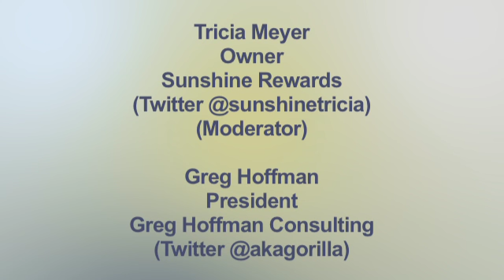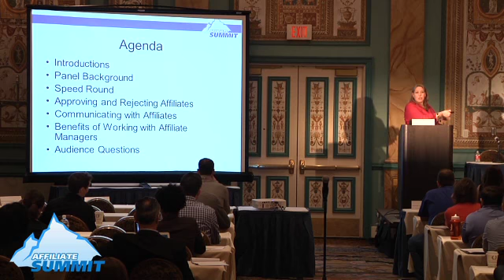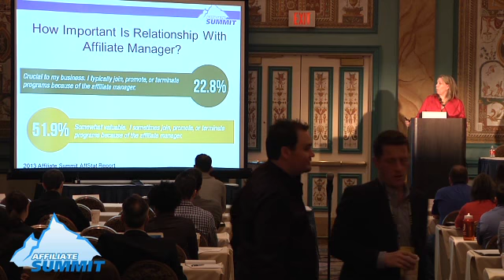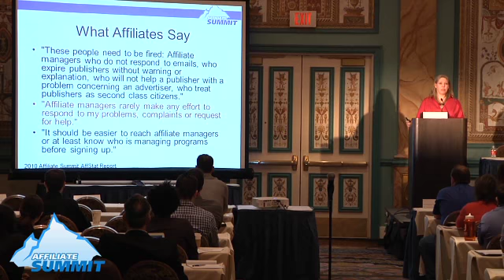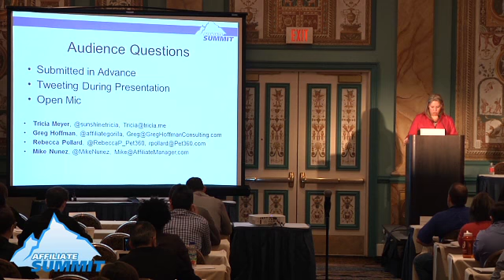Grill the Affiliate Manager: Questions You Want Answered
This was a conference session titled Grill the Affiliate Manager: Questions You Want Answered from Affiliate Summit West 2014, which took place January 12-14, 2014 at Paris Las Vegas.

Session speakers:
Tricia Meyer, Owner, Sunshine Rewards (Moderator)
Greg Hoffman, President, Greg Hoffman Consulting
Mike Nunez, CEO, AffiliateManager.com
Rebecca Pollard, Marketing Specialist, Pet360, Inc.

Session description:
In-house and outsourced program managers take the hot seat to answer questions about commissions, promotions, recruitment, coupon sites, communication, and more. Nothing is off-limits!

Experience level: Intermediate
Target audience: Affiliate/Publisher
Niche/vertical: Affiliate Management